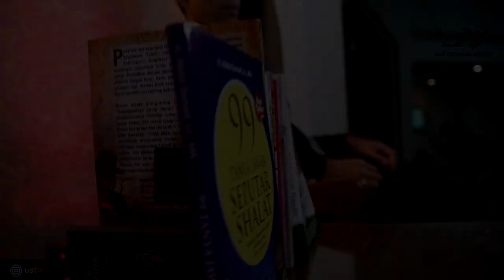KAJIAN ARTIS MUSLIMAH - MENELADANI RASULULLAH S.A.W. | Kemang, Jaksel | Ustadz Abdul Somad, Lc., MA